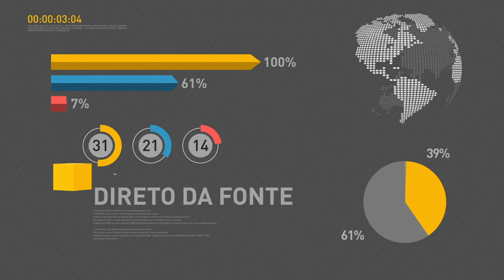Discurso do Presidente Michel Temer durante lançamento do custeio antecipado da safra 2018/2019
REPÓRTER NBR - 30.01.18: O governo federal liberou R$ 12,5 bilhões para financiar a safra agrícola de 2018/2019.  O aumento foi de 16% em relação ao valor liberado no ano passado. O Presidente Michel Temer participou da cerimônia de lançamento do custeio antecipado da nova safra, em  Rio Verde, Goiás.